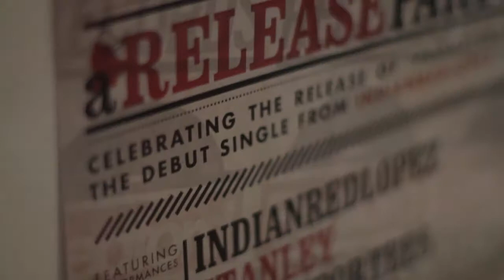IndianRedLopez // Promethus Release Party, Lemon Tree, Aberdeen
As part of the Bedford Records Christmas Party at The Lemon Tree Aberdeen, headliners IndianRedLopez officially launched their latest offering, Prometheus.

WLDWLVS.com